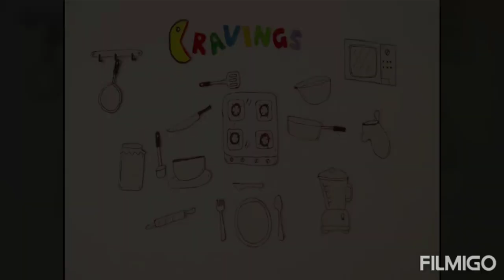Egg Dip Toast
Learn to make simple yet delicious Egg Dip Toast😋

There is nothing fancy here because simple is better you know.😊

Ingredients:
Eggs - 3
Bread Slice - 5 (cut in triangle shape)
Cooking oil